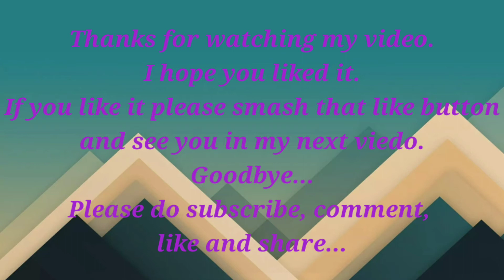SUBWAY SURFERS SPACE STATION 2021: UNLOCKING OLIVIA